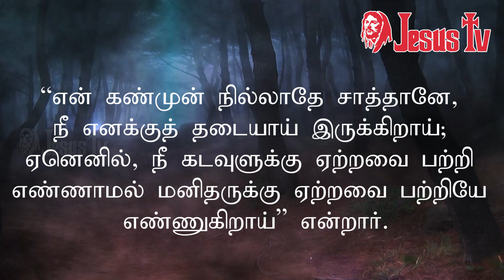04.08.2022 இன்றைய இறைவார்த்தை | Indraya Iraivarthai | Today Bible Verse in Tamil | இன்றைய வசனம்